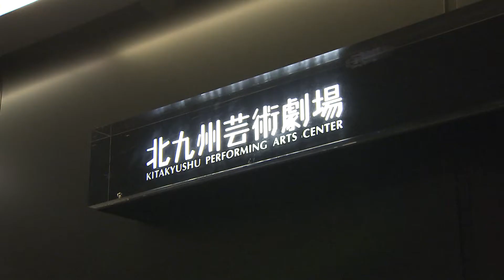【今日の焦点・北九州】大学演劇ラボ（令和4年2月6日放送）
北九州芸術劇場が開催している大学生のためのプログラム
「大学演劇ラボ」をご紹介！

見どころは
1:15　プロの指導を受けながら、演技だけでなく、
　　　音響や舞台設定のワークショップを通して演劇づくりを一から学びます。

作品作りを通して演劇の魅力にふれる大学演劇ラボ。
半年間の成果は、3月下旬以降に北九州芸術劇場のYouTubeで公開予定です！

★半年間の成果を、5/8まで期間限定配信中！

毎週、北九州市の市政に関する様々な取組に"焦点"をあて、 分かりやすくお伝えする北九州市の市政番組です。
※YouTubeのコメント欄からのご質問等は お答えしておりませんのでご了承ください。